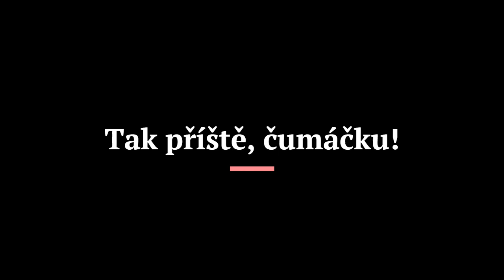Krušnohorská šlapka - epizoda asi čtrnáct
Čumáčku, dneska to zas bylo výživný. Jsem si to trochu protáh, z výzvy něco dobul, v mlhách bloudil, celý to bylo pěkný. Tak poď se mnou, ne? A tady máš mapičku, ať nebloudíš: